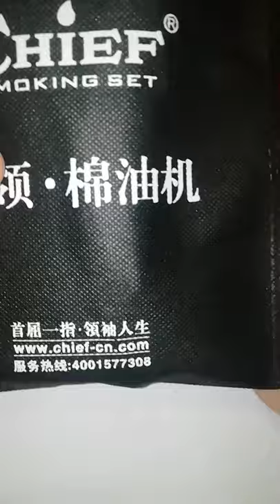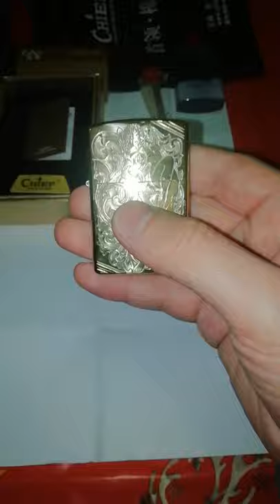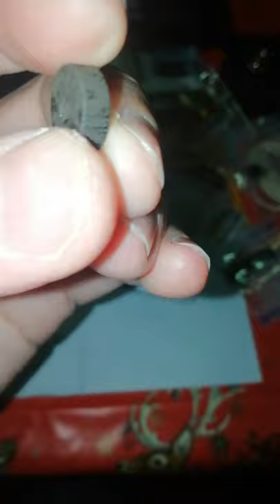CHIEF (Zippo Zorro) Lighter & Supplies review-unboxing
Lighter Supplies, unboxing & review.
Chief Zorro lighter  зажигалка zorro
Зорро зажигалка обзор
зажигалка Зорро
lighter unboxing review
aliexpress lighter
kerosene lighter